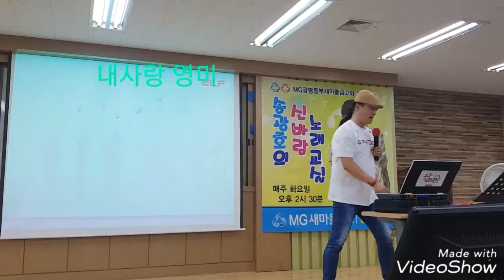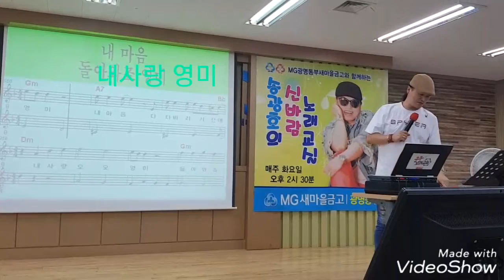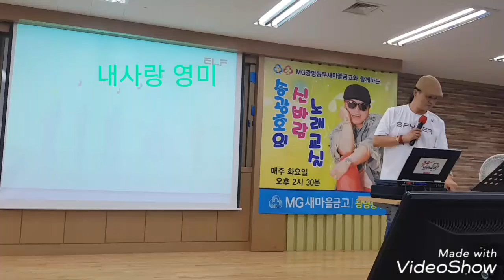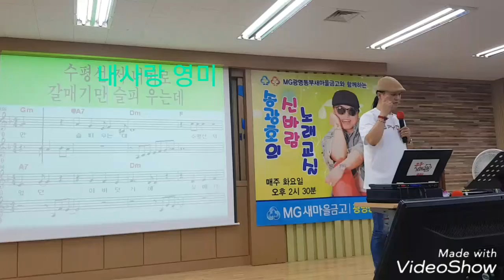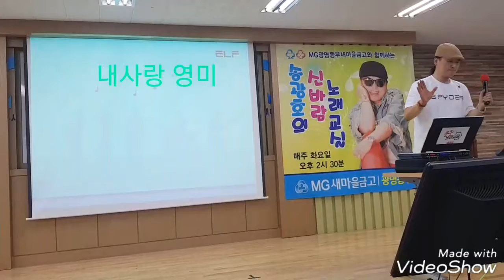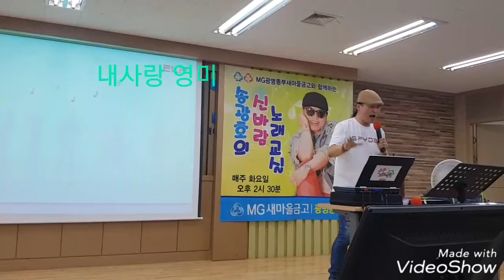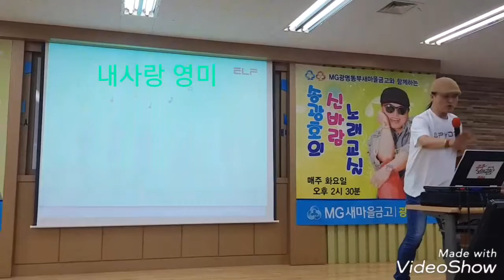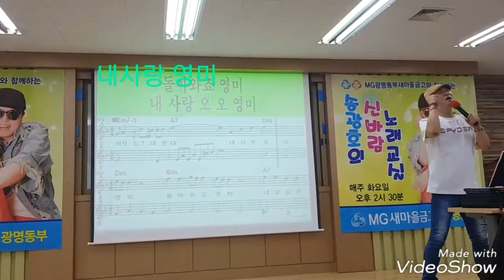노래강사 송광호( 노래교실) 허 송♡ 내사랑 영미 ♡ 수업 영상입니다